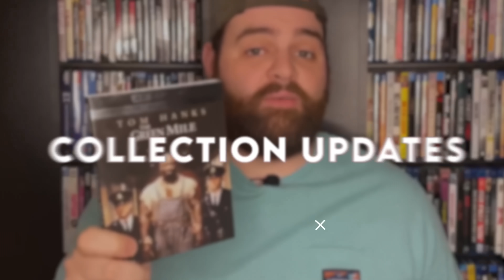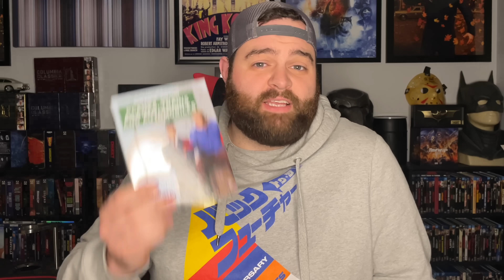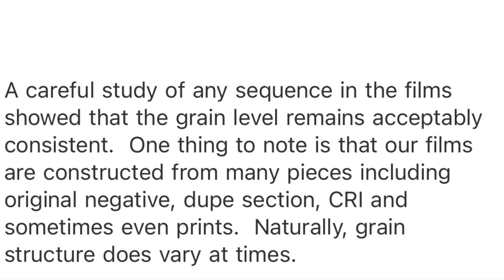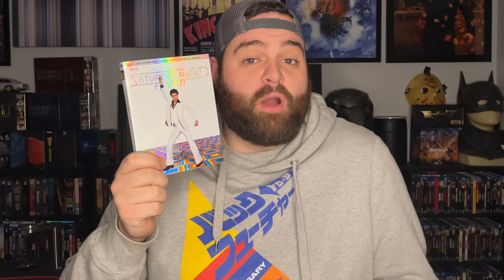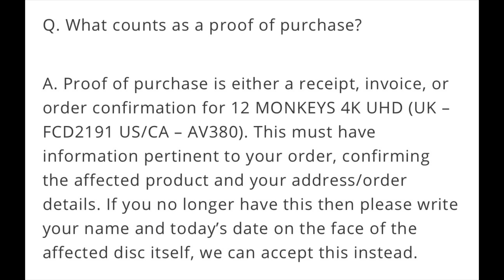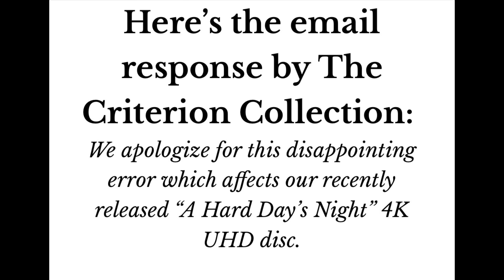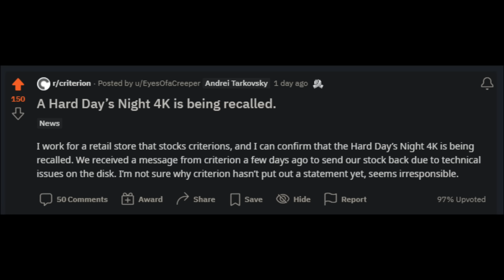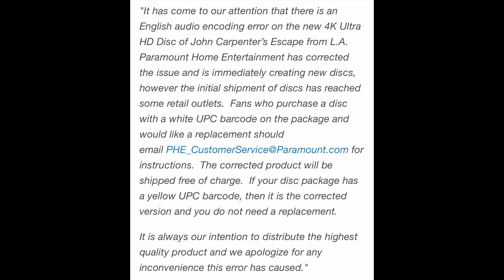The Most Disappointing 4K UHD Blu-rays of 2022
While 2022 was an AMAZING year for physical media and 4K UltraHD Blu-ray, there were a few stinkers and disappointments.

Listen to the Films At Home Podcast!

Sign-up For A FREE Amazon Prime Trial: